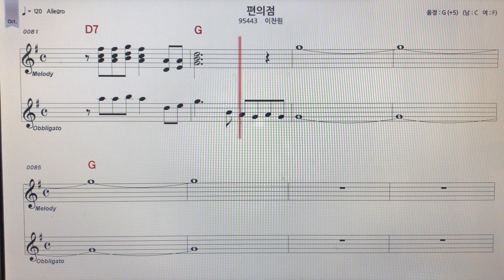이찬원편의점노래 악보MR ~손미영알토색소폰ㆍ플루트연주